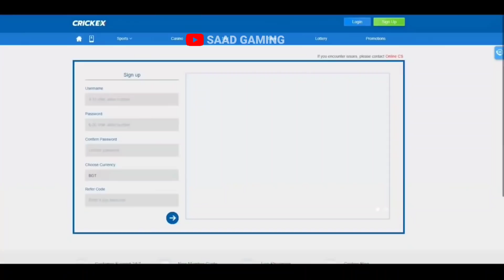Dragon Animation Faded Wheel Event Confirm Date